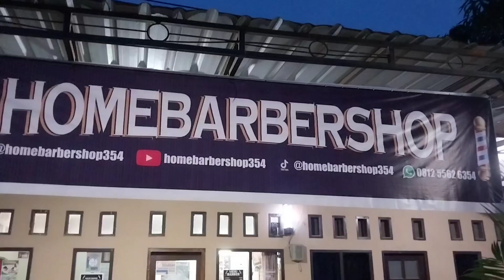asmr homebarbershop354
welcome to homebarbershop354 tepatnya di jl.sm.siranuddin rt.13 kec.gunung tabur kab.berau kaltim